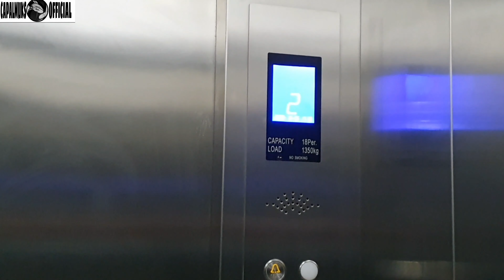Driving Around Tacloban City (Part 2)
Driving Around Tacloban City (Part 2) Pinuntahan natin mga KABIRUAN yong ibang part na di natin naikot noong unang byahe natin. salamat sa inyong pag sama ulit sa ating pangalawang byahe... don't Forget to subscribe, like, comment and share. click the bell button.. thank you